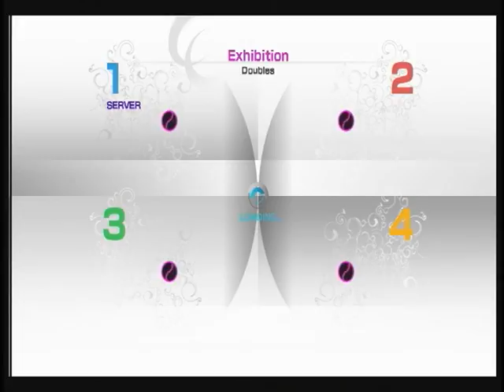パワスマ４ ダブルス１３０８